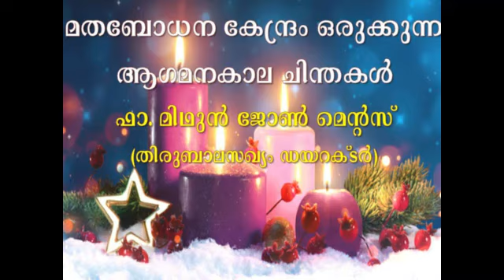ആഗമനകാല ചിന്തകൾ -Day 23